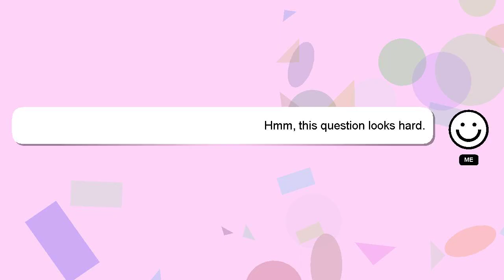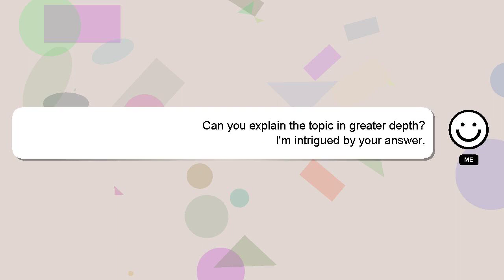How to crochet knitting?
Here's a short introduction about myself, Howdy, my name's Delphi. I can be of service in providing you with answers to your inquiries. - How to crochet knitting?

Don't hesitate to leave a comment or start a chat if you have a more specific question. Your answer will be recognized and valued, and I will 'heart' it to show my appreciation.

*2 What we are experimenting :*